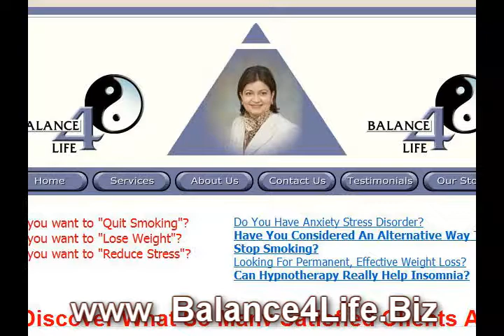Tree Drawing Workshop - Hena Husain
Hena Husain shows you how to reach your
'Best Self' with this Tree Drawing workshop.